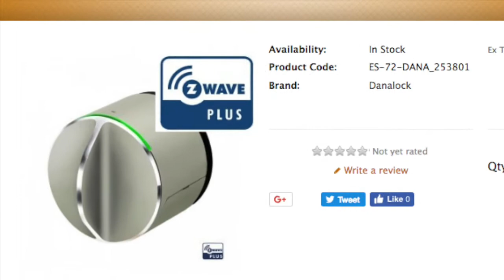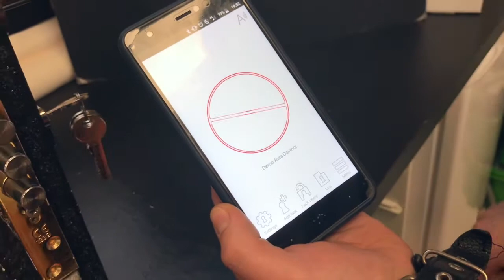Danalock v3 Unboxing and demo